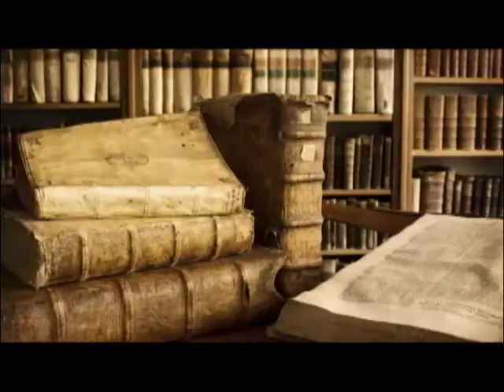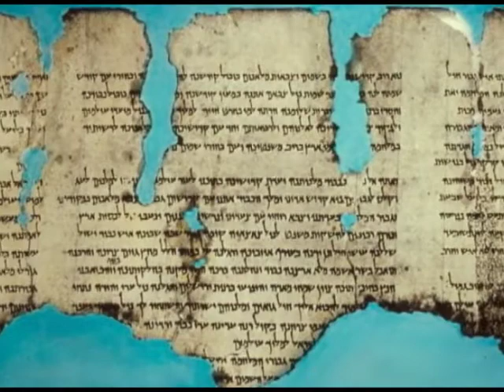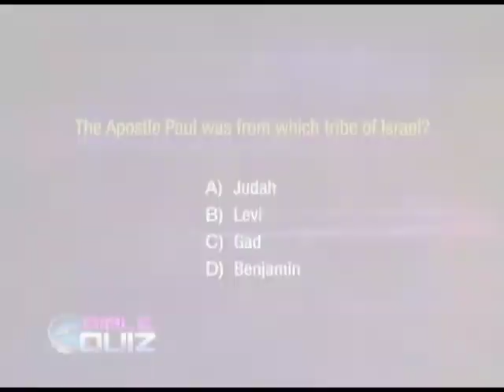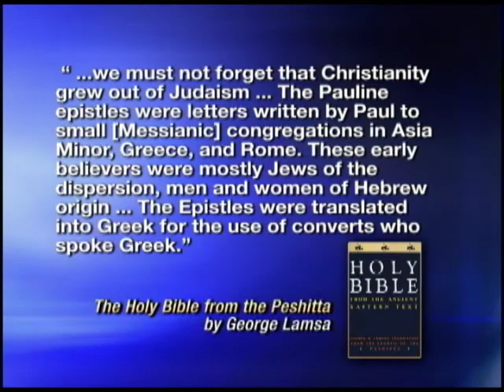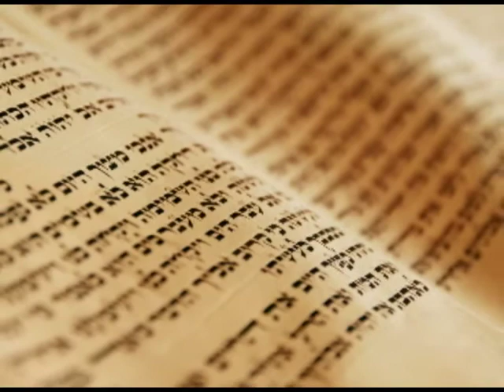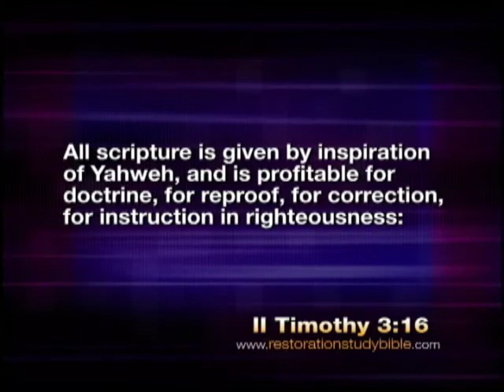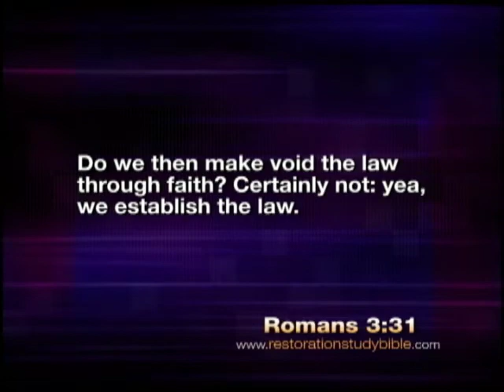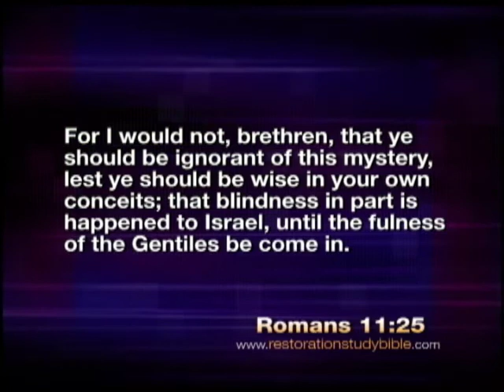Connect the Dots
Christianity today is filled with myths and legends that are not found in the Bible but are a result of 2000 years of man's tradition and assimilation from pagan cultures, it's time to discover the real truth, it's time to connect the dots.